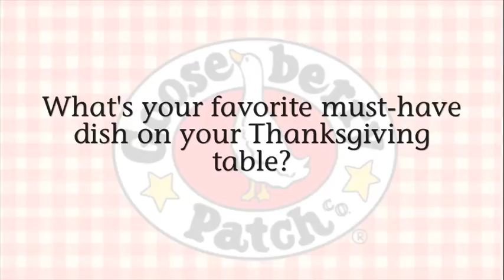Trivia Tuesday - What's your must-have Thanksgiving dish?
Which Thanksgiving Day dish is a must-have on your dinner table? Vickie & Jo Ann share their must-haves...and we want to know YOURS!